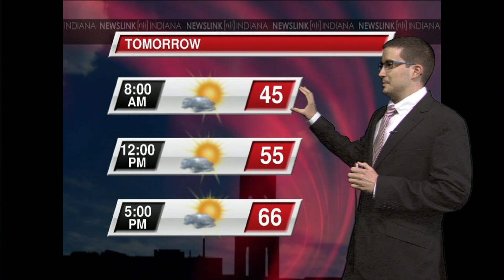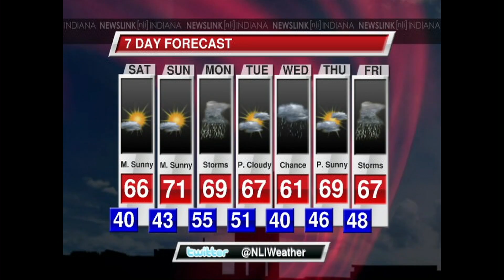NewsLink Indiana Weather 041814 Cody Bailey